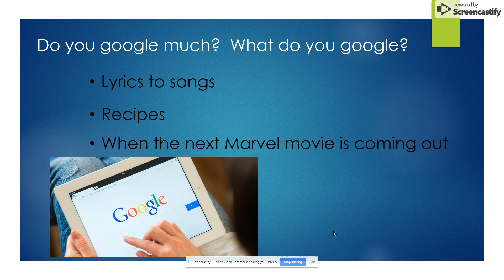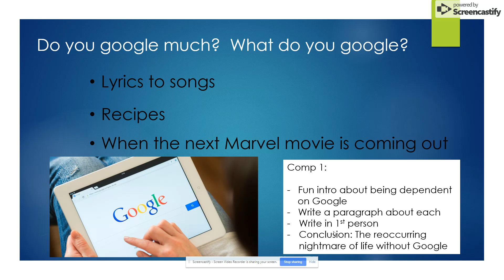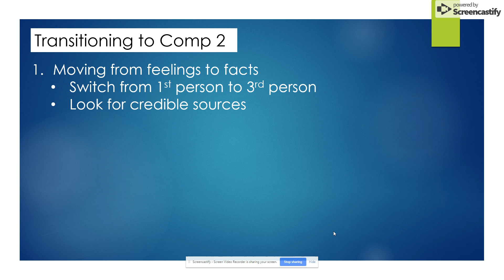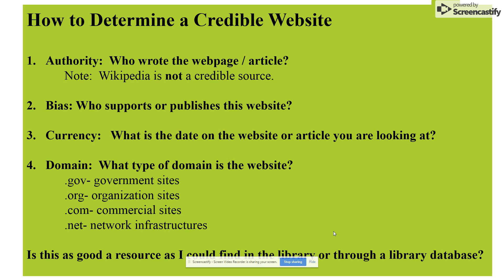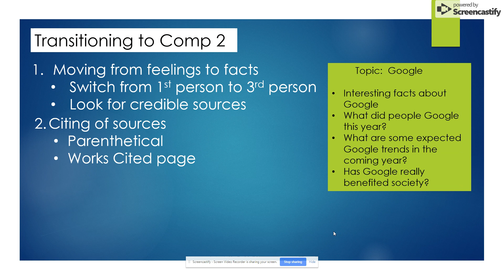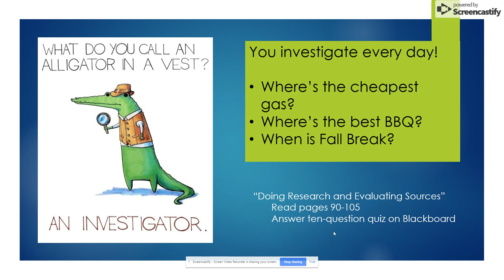Video: Comp 1 vs. Comp 2